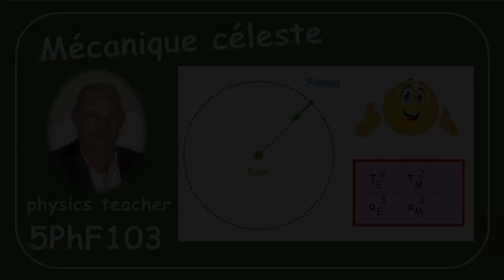Physique 5PhF103 Mécanique céleste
Nous démontrons la troisième loi de Kepler dans le modèle simplifié des orbites circulaires des planètes.